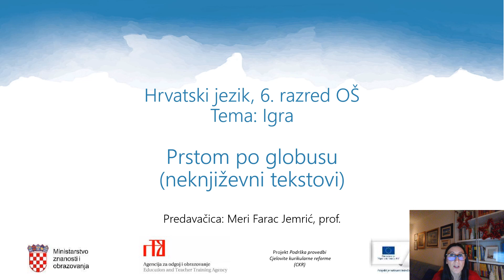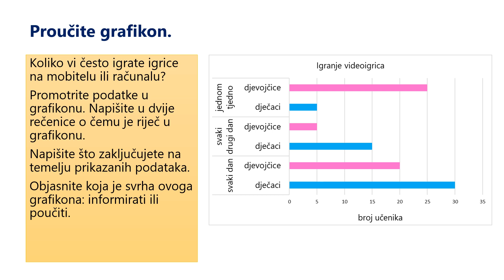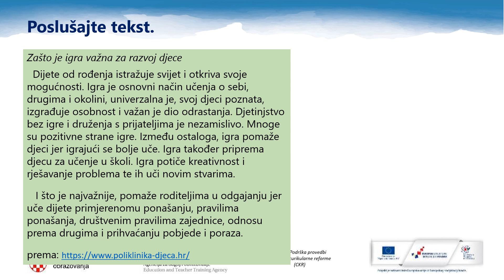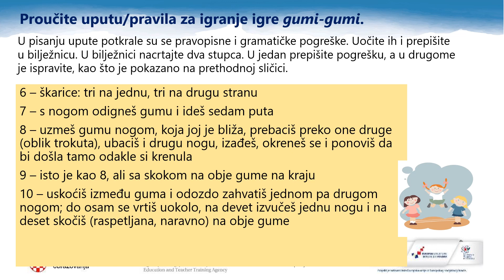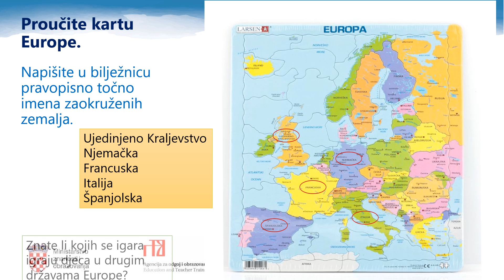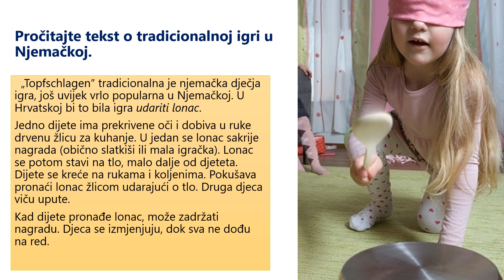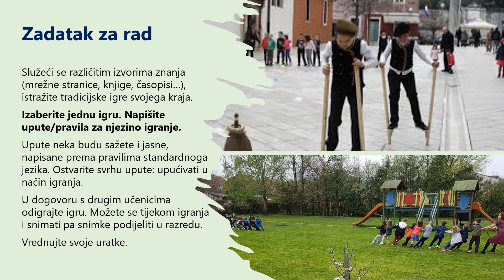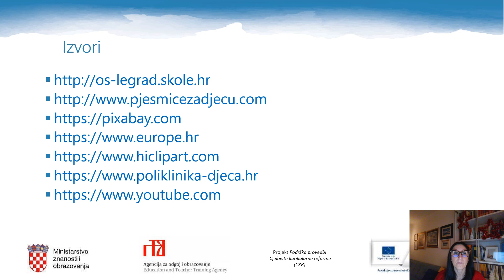Hrvatski jezik, 6 .r. OŠ - Prstom po globusu (neknjiževni tekstovi)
Autor: Meri Farac Jemrić
Opis: čitanje s razumijevanjem neknjiževnih tekstova – grafikon, članak, uputa/pravila (autorica videolekcije); svrha i obilježja neknjiževnih tekstova o igrama (sastavila autorica videolekcije prema mrežnim stranicama); samostalno pisanje upute/pravila za igru prema smjernicama;